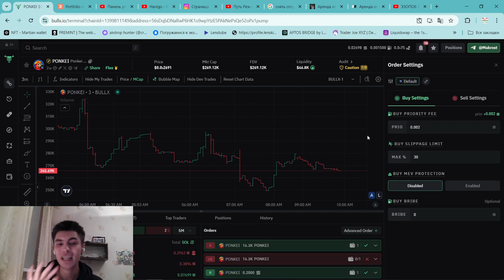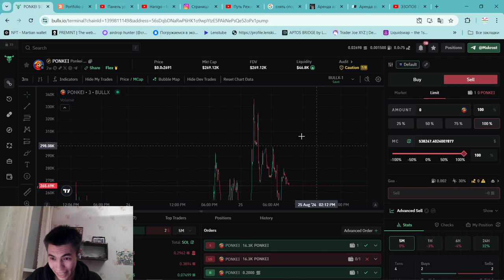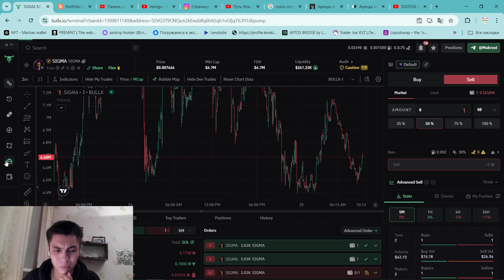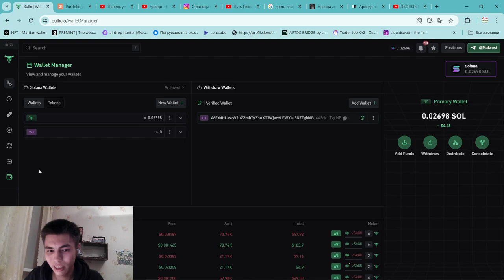САМЫЙ БЫСТРЫЙ ГАЙД НА BULL X/ КАК ТОРГОВАТЬ ЩИТКОЙНАМИ ИНСТРУКЦИЯ